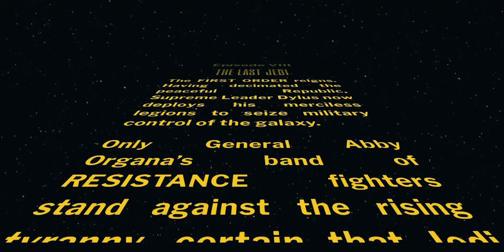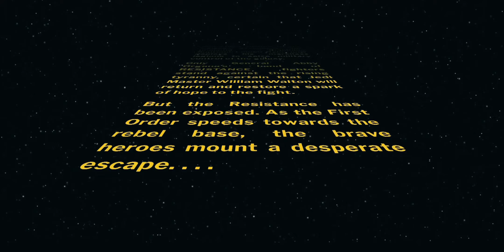Star Wars Episode VIII: The Last Jedi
The Resistance is under attack! Peace and justice has been destroyed. Master William Walton returns.